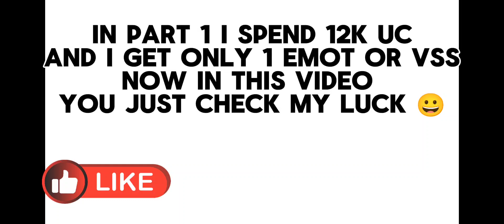12000$ new ultimate set part 2 part 1 link in discussion create opening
new ultimate set part 2 part 1 link in discussion create opening